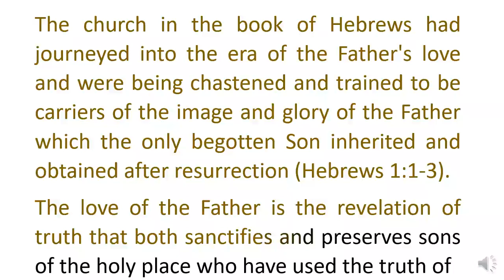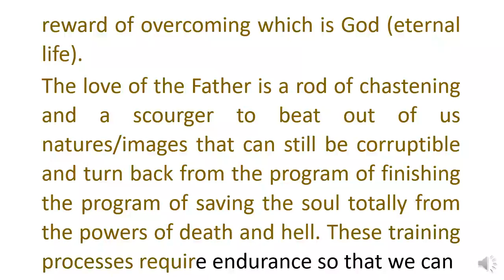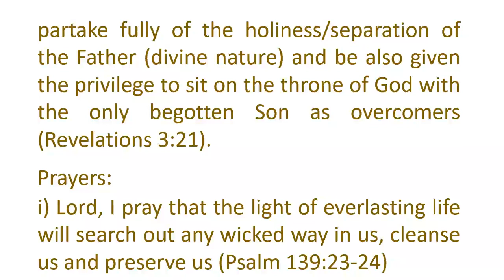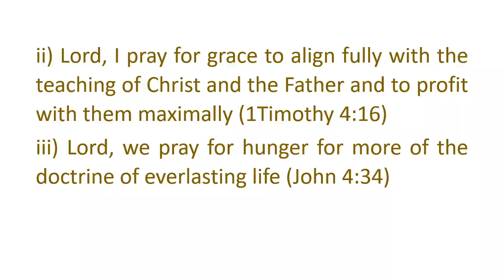Prayer and Fasting Day 17: THE FATHER’S LOVE Pt.2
21 Days Prayer & Fasting Devotional
Day 17: The Father's Love Pt.2